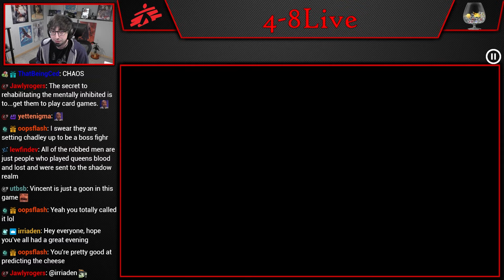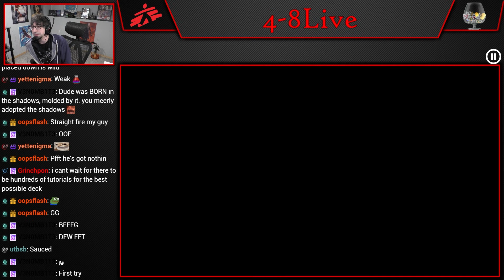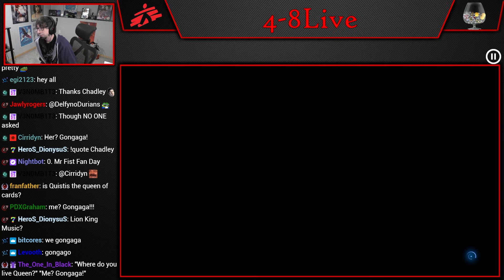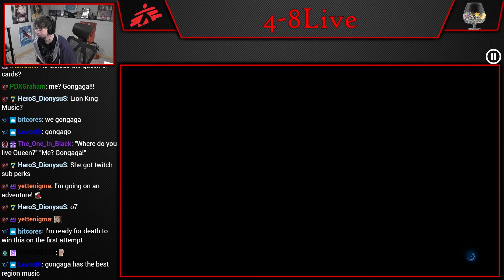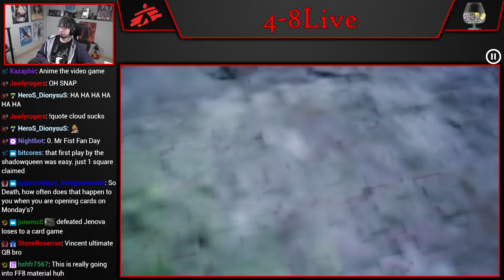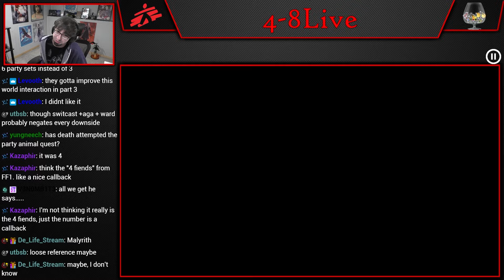Let's Play Final Fantasy VII Rebirth (Part 95) [4-8Live]